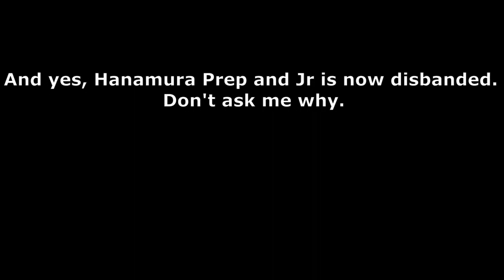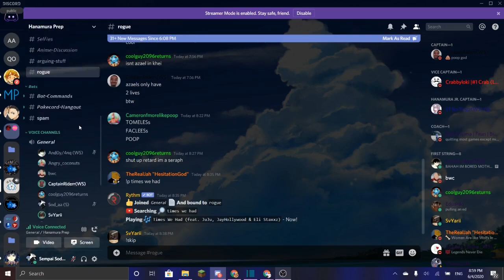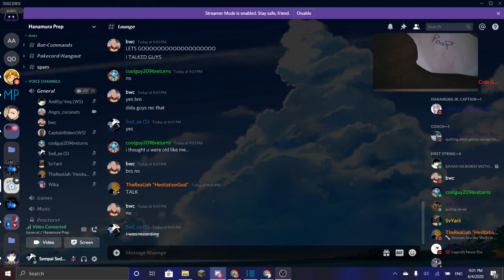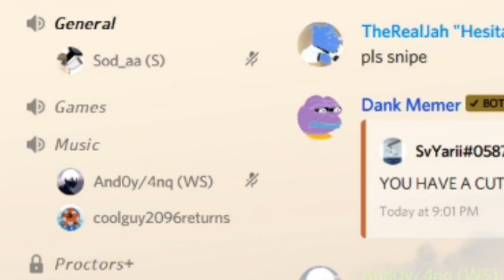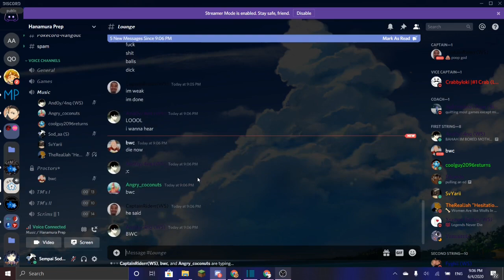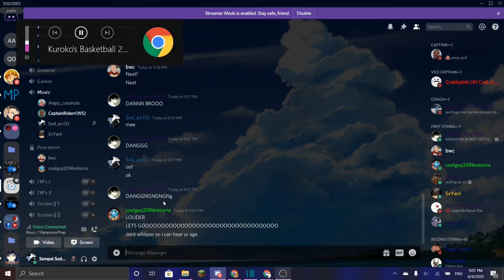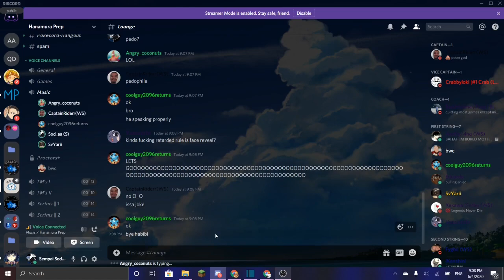Bwc Voice Reveals?!??!